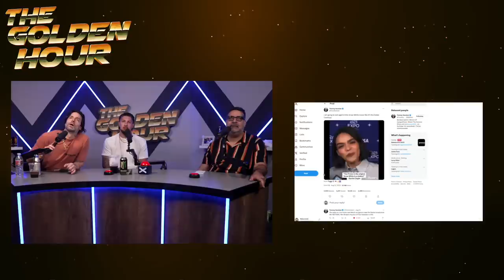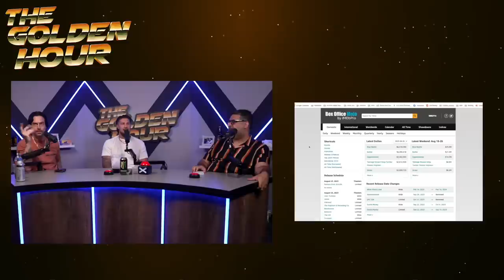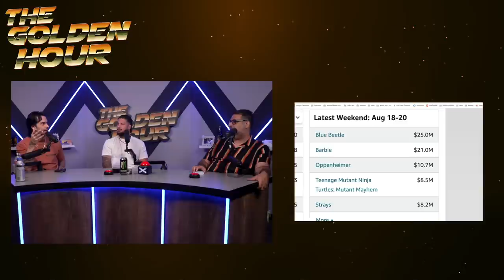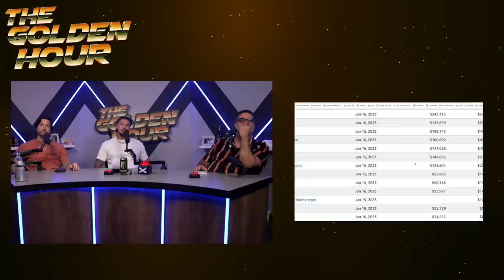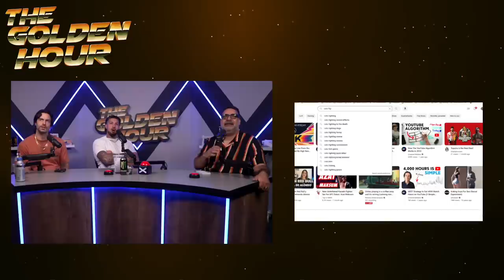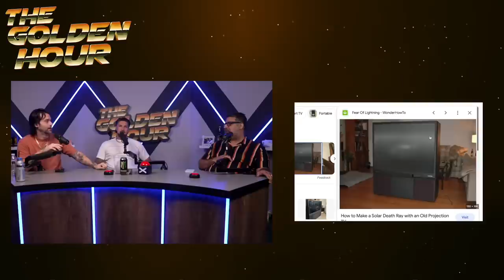Medium Game Hunters | The Golden Hour #43 w/ Brendan Schaub, Chris D'Elia, Erik Griffin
The guys talk about surviving Hurricane Hilary, the new woke Snow White, looks vs personality, Brendan breaking up an argument between Sam Tripoli and Bryan Callen during the show, potentially wearing knock-off clothes, their gym etiquette and workout routines, where they get their haircuts and much more!

Draftkings - Code: Golden